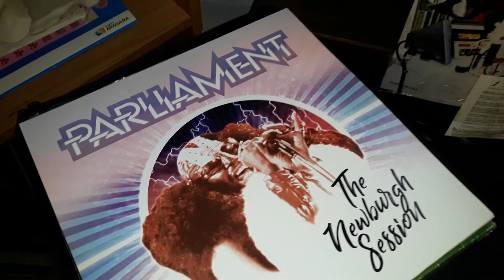Dawn Silva 20th Anniversary of Her CD All My Funky Friends Now on Vinyl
it's been The 20 Year Anniversary The CD All My Funky Friends  Miss Dawn Slva One of the Original Brides of Dr Funkenstein...Unleashes the Pure Funk Baby..Old School Vinyl Style..